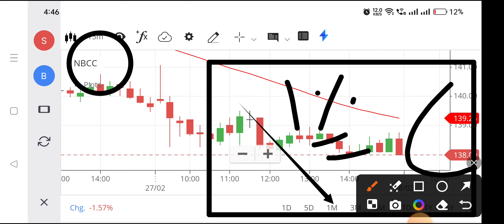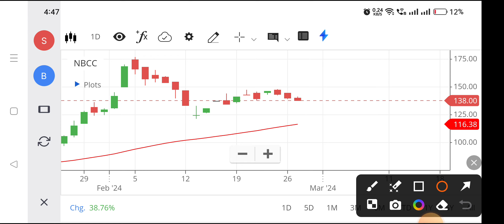Nbcc share | Nbcc share news today | Nhpc share news today,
nbcc share,
nhpc share,
nbcc share analysis today,